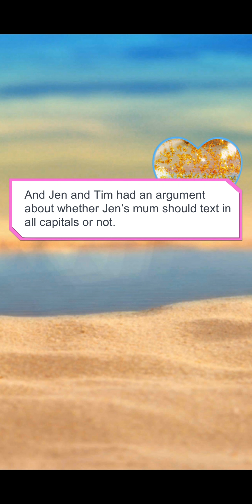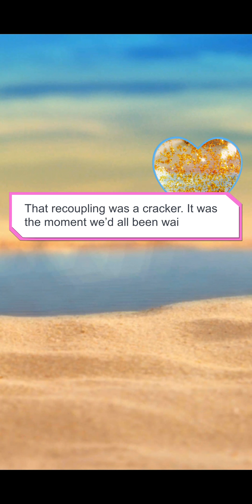Love Island the game. Day 11 Ep 55